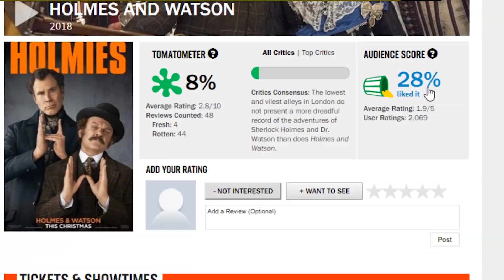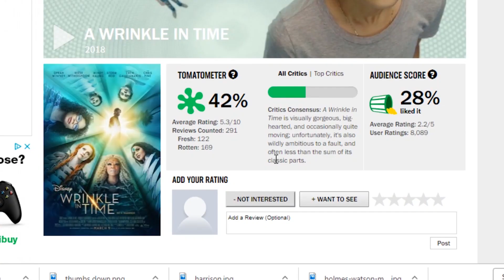Top Movies that SUCKED in 2018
Although we had some great films in 2018, we also had some terrible ones. The films that made my list are there for a reason, either they annoyed me, frustated me or I just hated it. But since movies are subjective I would love to hear your top WORST movies from this past year! It is always fun to hear your thoughts!